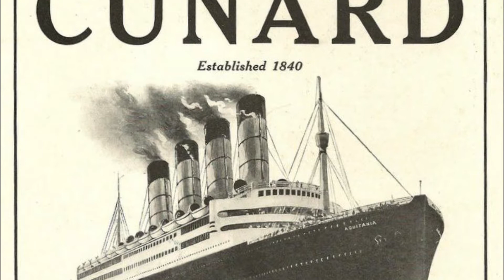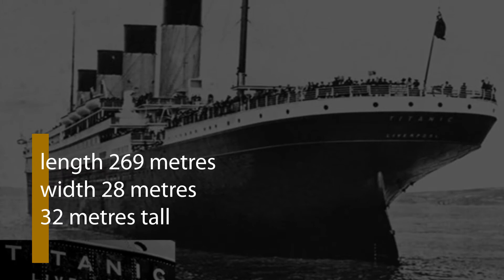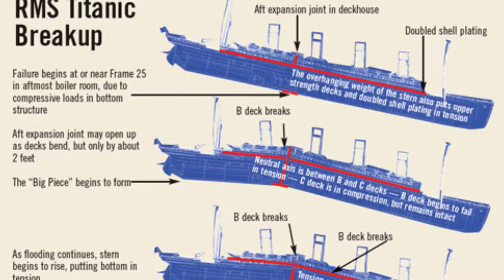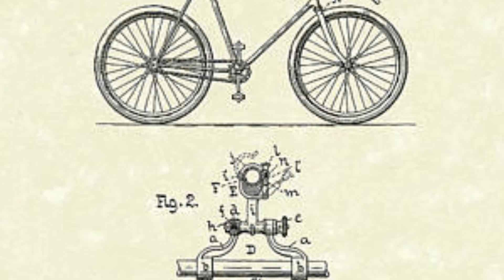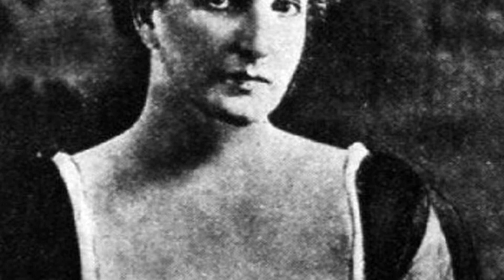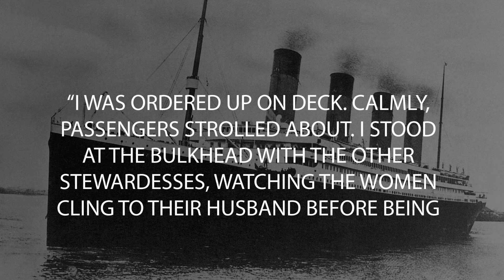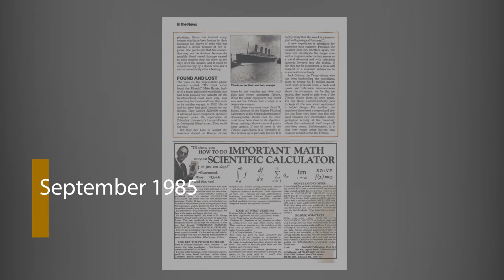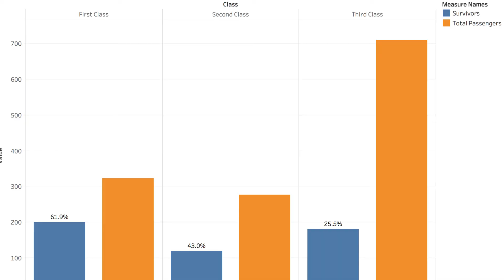Unknown Facts The Titanic Movie Didn't Tell You!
10 Facts About The Titanic That They Didn't Tell You In The Movie

Our topic today is centered on a ship named “THE TITANIC; A large ship that could have saved so many lives but left an indelible mark in the heart of humans.

This ship was meant to be an unsinkable one as it was specially constructed by a group of experienced constructors with the whooping sum of $7.9 million. The tragedy occurred more than a hundred years ago but left a hole in the heart of everyone because over 1500 (both the passengers and the crew) lives were lost in the shipwreck.

In this video, we are going to be revealing to us some amazing facts about this ship's tragic incident which will remain evergreen in our memory.